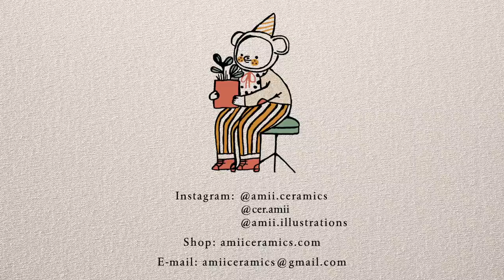Making Ceramic Bat Pot | Process Sharing | Making of Ceramic | Studio Vlog | Silent Vlog | ASMR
I am a freelance ceramist, my mission is to "turn clay into animals that cheer you up : )"